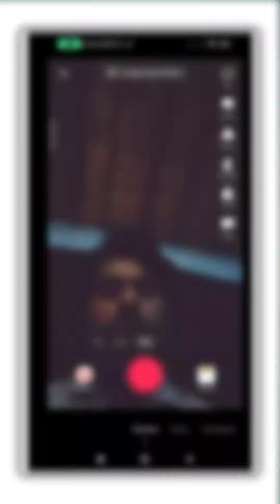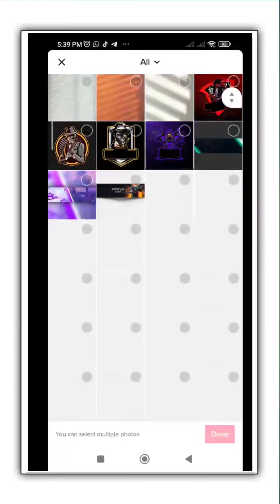TikTok New Trend Double Layer Editing Tutorial | TikTok New Trending Video kaise Banaye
how to make double layer on tiktok
double layer tiktok